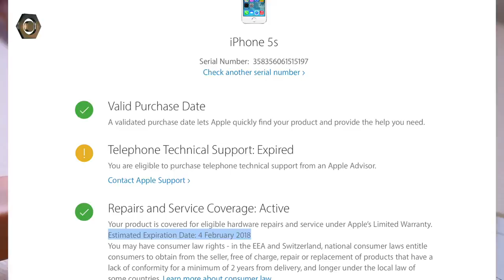Quá rẻ! iPhone 5S Lock mới, còn BH Apple, phụ kiện Zin giá chưa đến 3 triệu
iphone
iphone 7 plus
iphone7
iphone 7
apple iphone 7
refurbished iphone
new iphone
iphone com
cell phone
laptop computers
unlocked cell phones
laptop deals
notebook computer
electronic stores
laptops for sale
laptop reviews
computer
laptop
iPhone 5S lock luôn là dòng sản phẩm Apple được ưu chuộng nhất khi sở hữu thiết kế nhỏ gọn, mạnh mé bên cạnh mức giá cực rẻ, phù hợp với mọi đối tượng. Hnay, dReviews sẽ gửi tới các bạn sản phẩm 5S lock mới nguyên seal, còn bảo hành apple cực chất! mời các bạn theo dõi!!